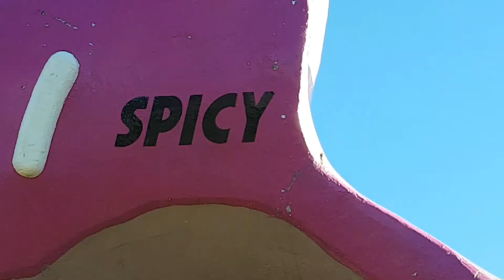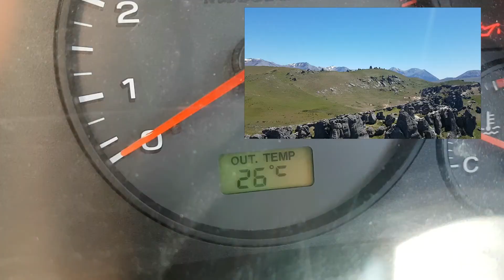Kura Tawhiti Boogaloo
Give it to Me - HOMESHAKE